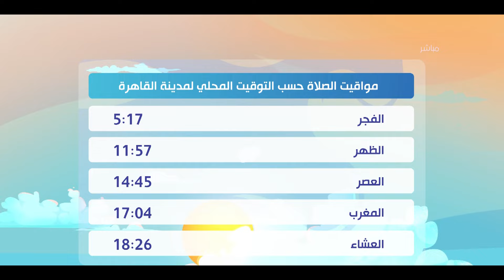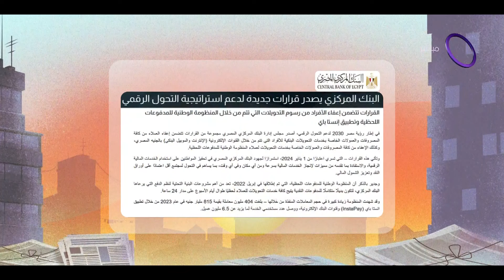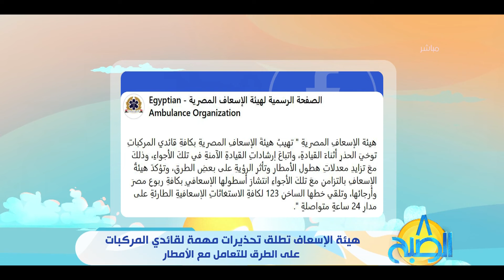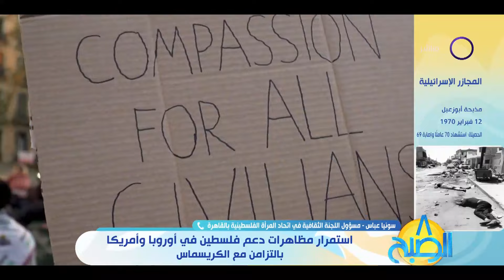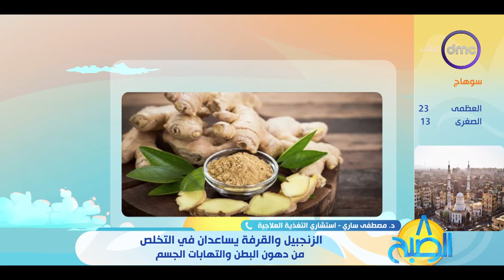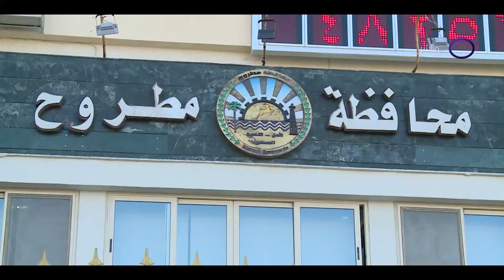8 الصبح مع "هبة ماهر ورحمة خالد وداليا أشرف" | الجمعة 29/12/2023 | الحلقة الكاملة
8 الصبح مع "هبة ماهر ورحمة خالد وداليا أشرف" | الجمعة 29/12/2023 | الحلقة الكاملة